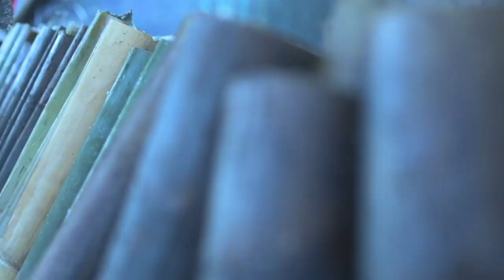KULINER KHAS KABUPATEN DOMPU | TIMBU | LEMANG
Film Dokumenter
Kemeterian Pendidikan, Kebudayaan, Riset dan Teknologi
Direktoral Jenderal Kebudayaan
Balai Pelestarian Budaya Propinsi Bali